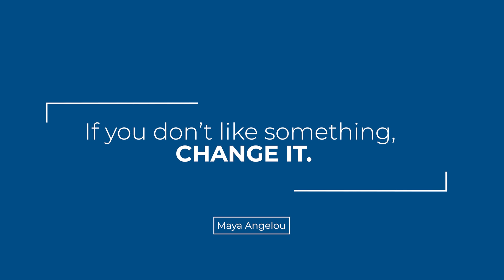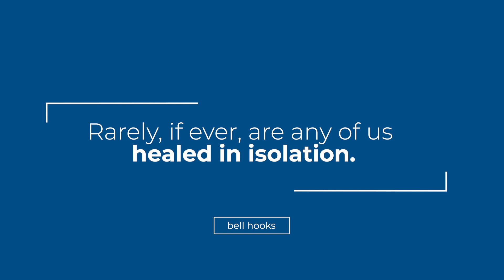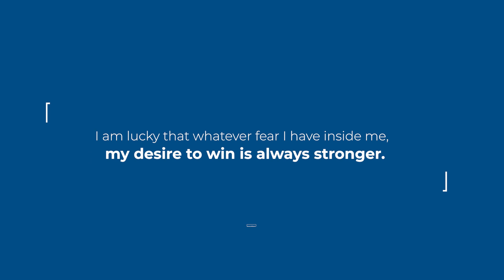Second Chance Reentry Initiative Program: Helping People Invest in Themselves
SCRIP, the Second Chance Reentry Initiative Project, provides housing and wraparound services to men and women returning from incarceration, to help them invest in themselves. In this video, Executive Director Ed Andrews and a few SCRIP participants talk about what the program has meant to them.

This video was featured at the Hartford Foundation's Greater Together 2023 event